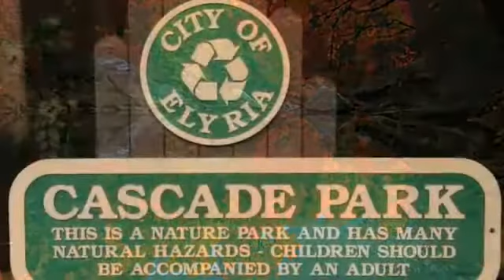Cascade Park | July 23, 2012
City of Elyria